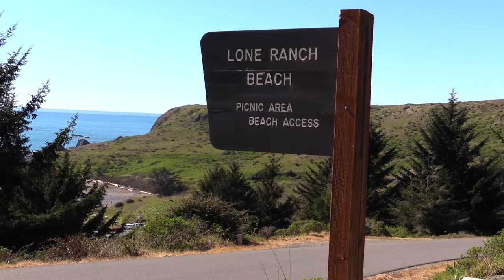Samuel H Boardman State Park Brookings Oregon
Easy and beautiful short hikes along Hwy 101 on the southern Oregon coast just north of Brookings Oregon.